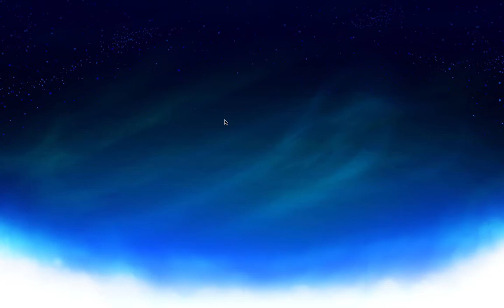Probably the second last time playing/Brawlhalla